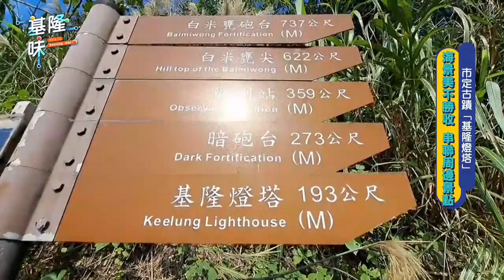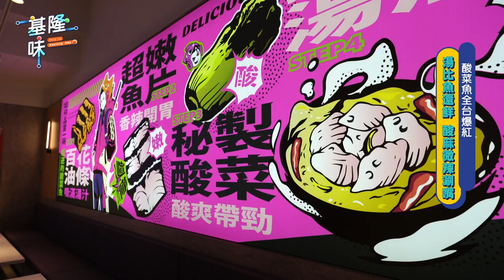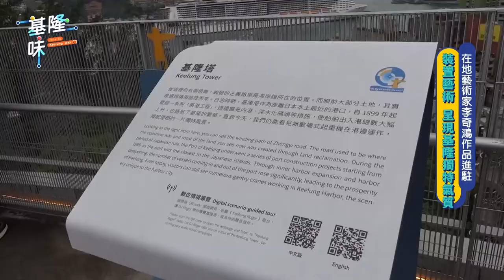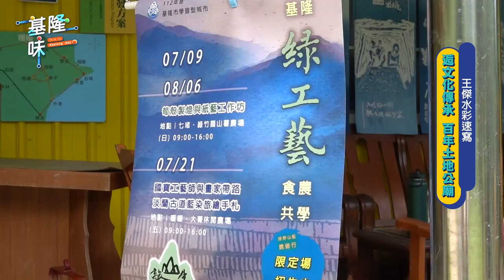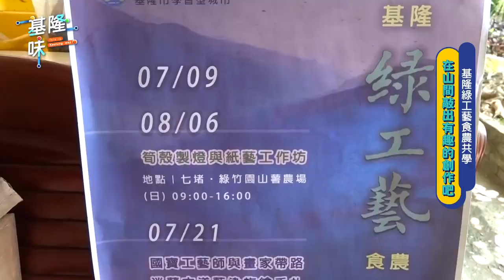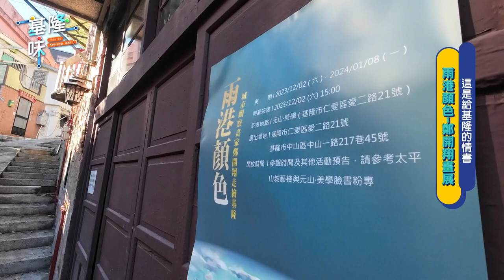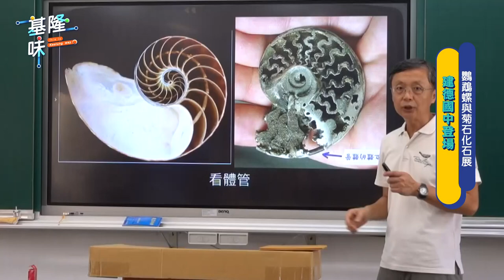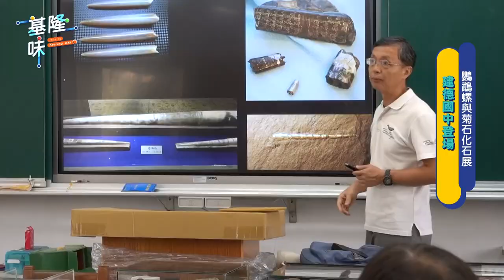2024 基隆味 第5集